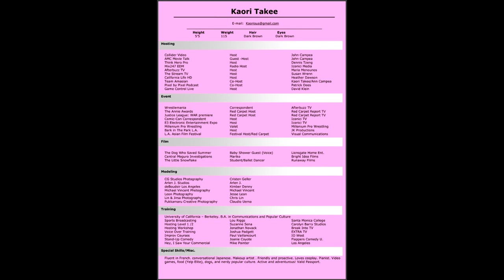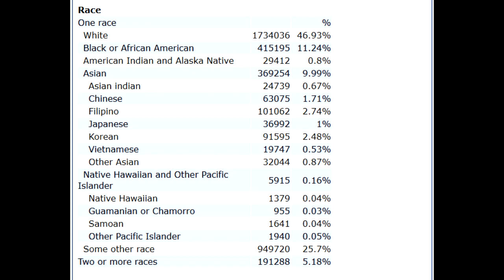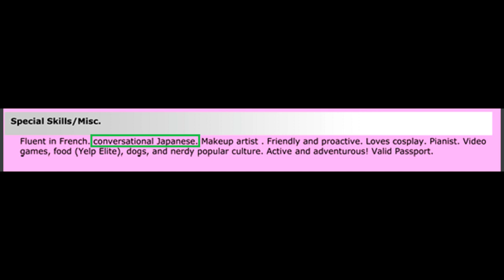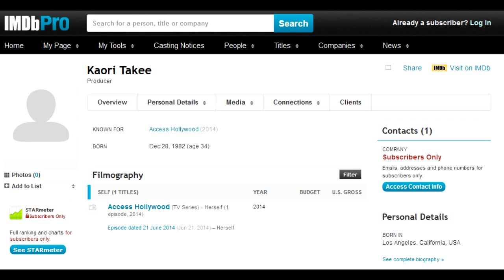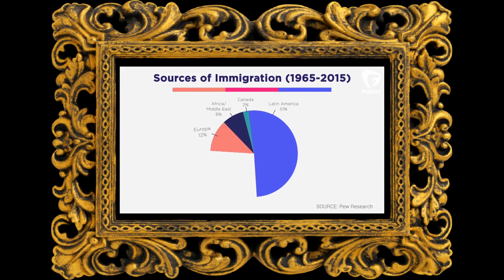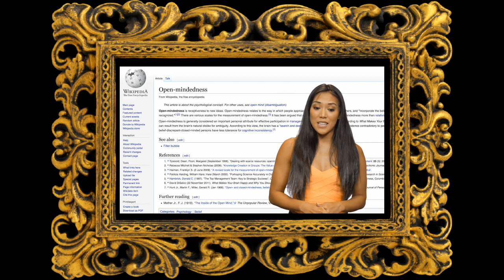Japanese Convenience Statistics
Snareld has officially lost the plot.

Avatar Art by Knight of Charlemange: twitter - @K_O_Charlemange